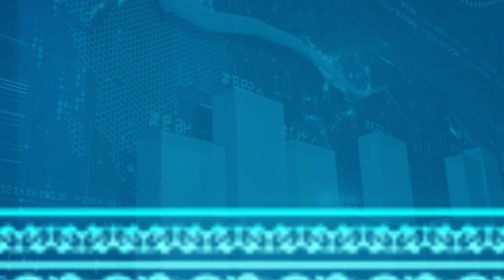TEMU RESPONDEN 2023 BI ACEH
TEMU RESPONDEN TAHUN 2023
Bank Indonesia Provinsi Aceh
"Sustainable Finance Trough Sustainable Business"

CBR [Crazy Black Rabbit] Studio are an Animation Studio from Medan Binjai North Sumatera Indonesia